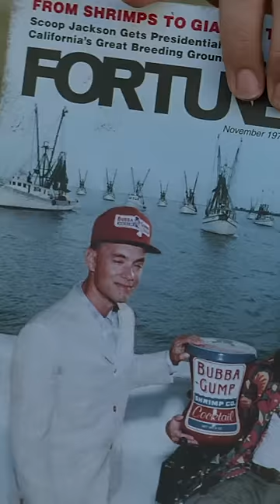Forrest Gump (1994): Lieutenant Dan Fishing Boat scene - "I never thanked you for saving my life"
sunshine